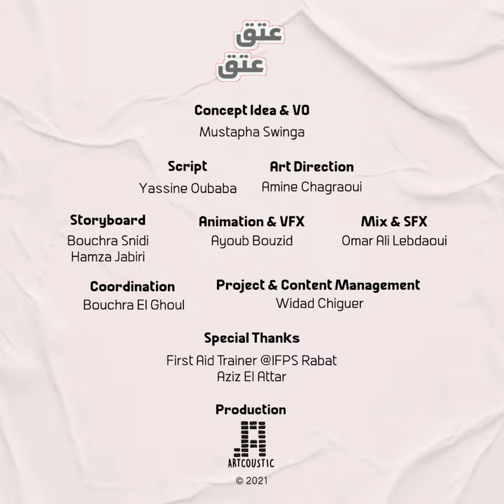عتق عتق | الاختناق بالغاز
كيف نتجنب خطر الاختناق بالغاز
سلسلة تهدف إلى تقديم إرشادات السلامة و الإسعافات الأولية
شكرا لفريق العمل